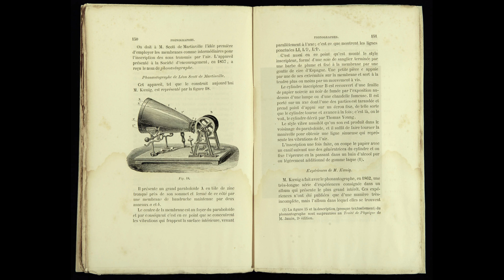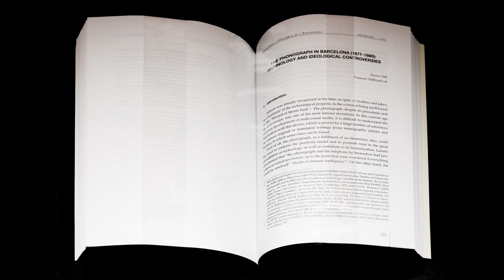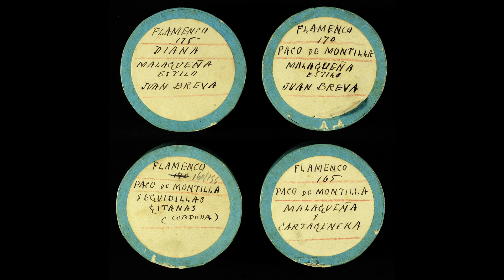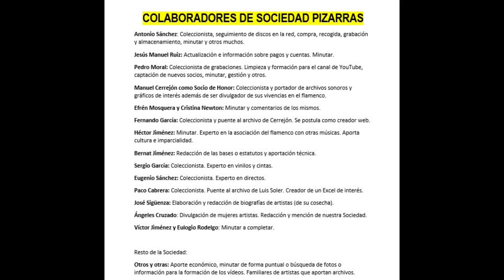(2 de ??) MANUEL CAGANCHO DE TRIANA CON NIÑO DEL CARMEN Y EL CAMPANERO 1898 2 CANTES DE CILINDRO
MANUEL EL CAGANCHO DE TRIANA
Grabaciones extraídas gracias a la Biblioteca de Catalunya, descubiertas por Manuel Cerrejón Redondo.
Manuel El Cagancho de Triana es uno de los primeros cantaores que impresionaron su voz en cilindros de cera, por lo que estamos ante una de las primeras grabaciones que existen de flamenco.

El primer cante es una seguiriya del estilo de El Viejo de la Isla y de Manuel Molina y las soleares tienen aires muy personales del mismo Manuel Cagancho. Es una pena que no se entienda apenas la letra pero como testimonio flamenco tiene un valor incalculable.

La primera seguiriya está repetida con la tercera para que aprecien ustedes la diferencia que hay entre una grabación de coleccionista con otra que ha sido tratada digitalmente.

Hay dos grabaciones precisamente que pertenecen a El Flamenco a través de la discografía promovida por Manuel Cerrejón.

MANUEL CAGANCHO

CON LA GUITARRA DEL NIÑO DEL CARMEN

CILINDRO    Siguiriyas Por tu causa me veo
CILINDRO Soleares ¿? Licencia tienes mía